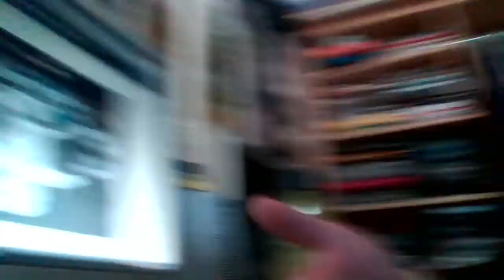A Warning Underneath the Eiffel Tower?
There is a very strange mural underneath the Eiffel tower in Paris. What is it about? Have a look, and please let me know.